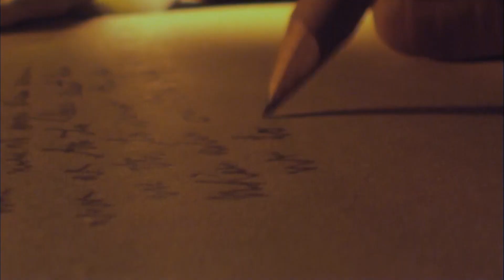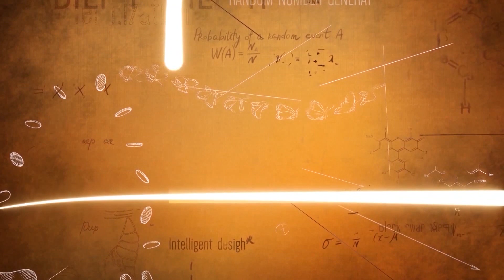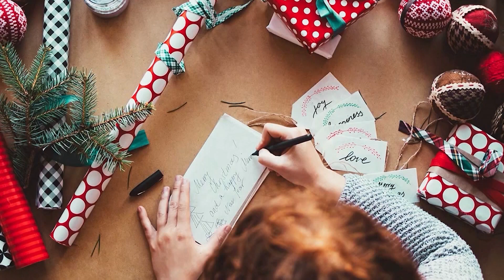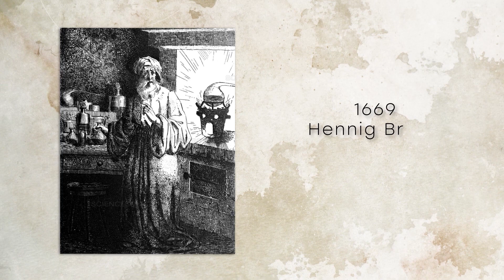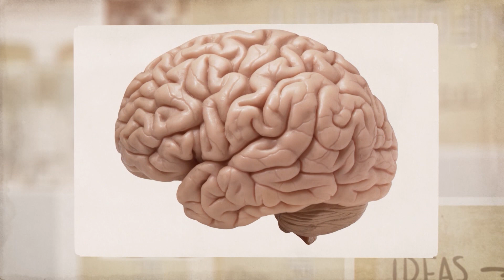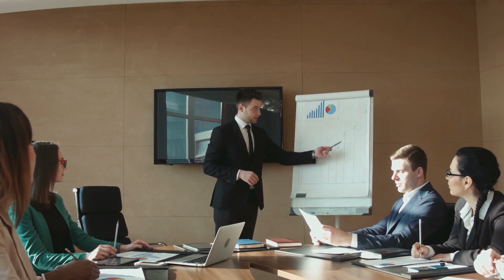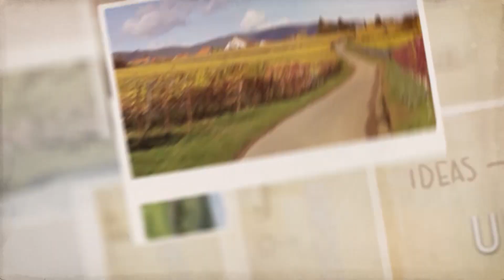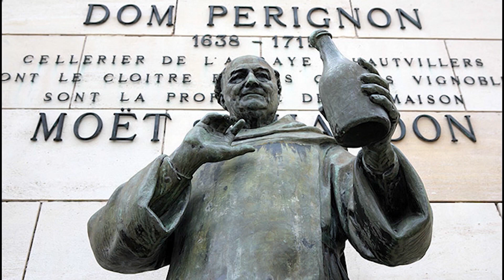Inventions by Mistake That Changed the Holidays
🎁This holiday special episode of UnFortuity looks at inventions that appeared by chance and are now part of our holiday season. We chose these episodes because all of them are about things that appeared by accident, and today create the festive mood around the world.

00:00 The surprising history of Christmas cards. One man just wanted to congratulate everyone at once
02:55 Phosphorus discovery. Without phosphorus there would be no matches, fireworks, or modern festive light!
05:28 History of Champagne. Bubbly wine was once considered a failure before it became a symbol of celebration.
07:59 Invention of fireworks. The search for eternal life ended with explosions that now light up the sky.